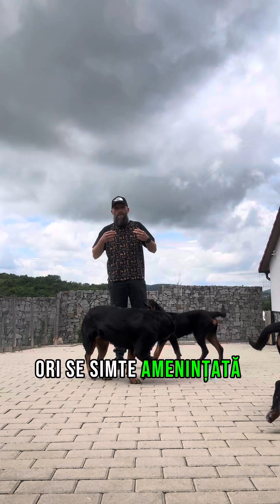Isi mai recunoaste o mama puii ?